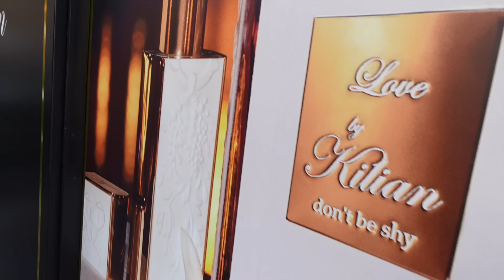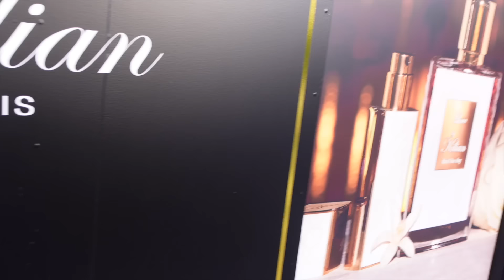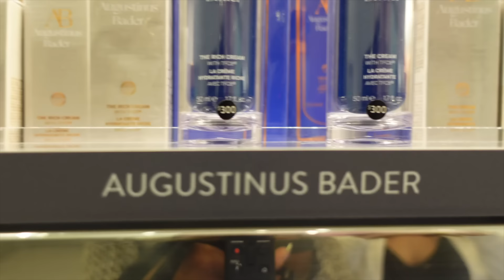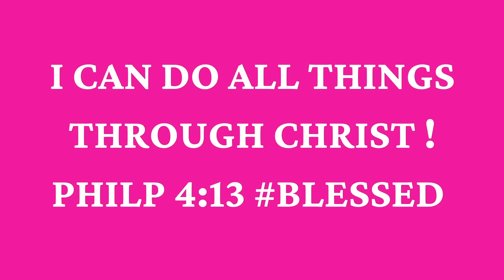NEW FRAGRANCES | BRUNCH | PERFUME SHOPPING | WE HIT 90K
Hey Bestie's Welcome back to the weekend vlog!

📌Fragrances Mentioned: 🔻
✨Miss Dior 2024

✨Miss Dior Body Cream

✨Dolce&Gabbana Devotion Eau de Parfum

✨Sunkissed Goddess Perfume Kilian Paris

✨Luxe Lip Oil YENSA

✨JONES ROAD MIRACLE BALM  shade COCOA BRONZE

📍Yves Saint Laurent Candy Glaze Lip Gloss Stick
 wearing 6 & 7

🔅Want to write me or send me something:
23890 Copper Hill Drive
    Suite 762